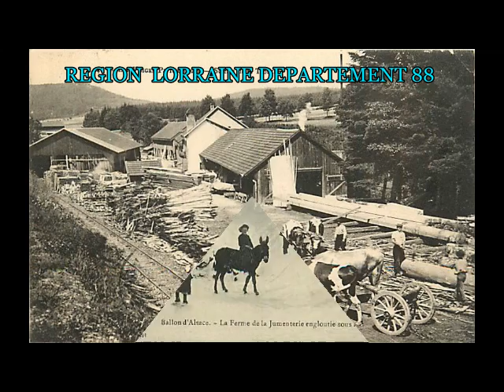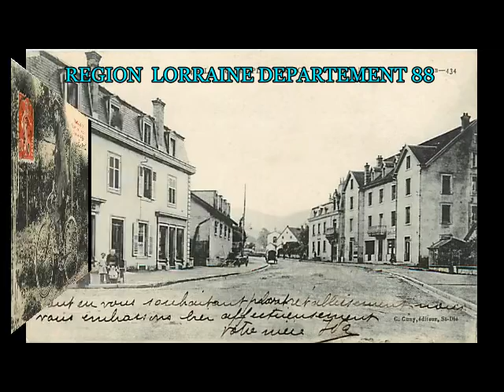REGION LORRAINE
CARTES POSTALES
 Département 73